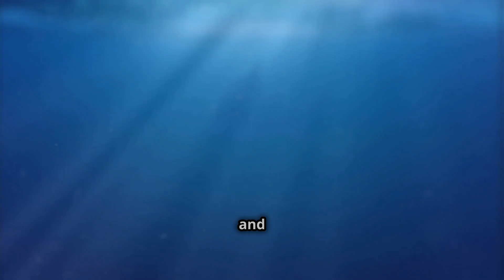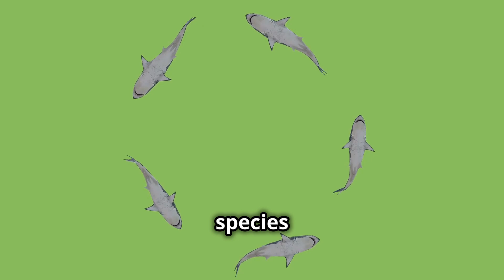Top Ten Amazing Facts About Sharks!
Dive into the ocean's depths with our video, "10 Jaw-Dropping Shark Facts You Won't Believe!" From their ancient history to their incredible senses, discover the astonishing traits of sharks that will change your perspective on these majestic creatures. Did you know that some sharks can live for over 400 years, or that they can detect just a drop of blood in 25 gallons of water? Join us as we explore ten amazing shark facts that showcase their resilience and unique adaptations.